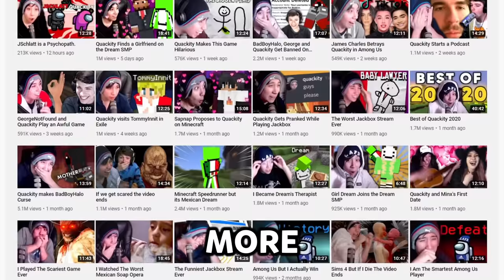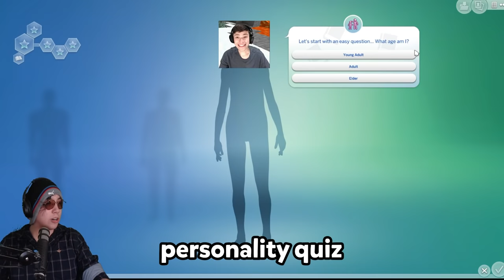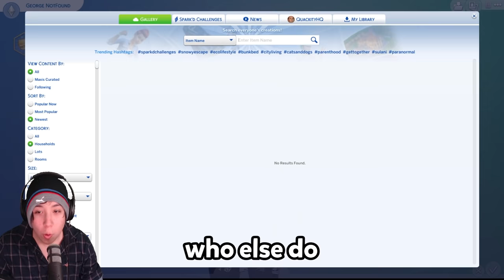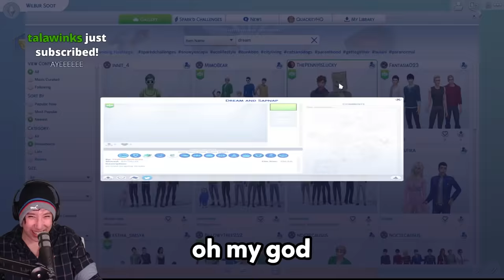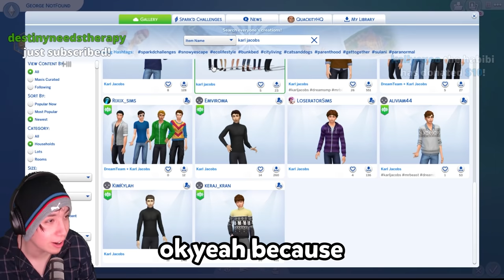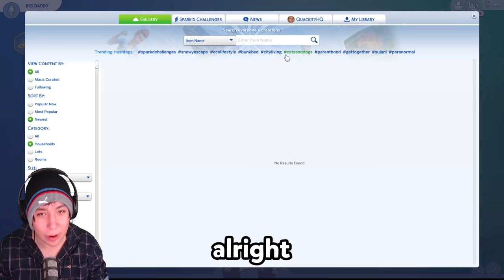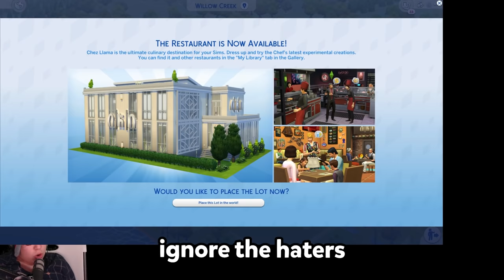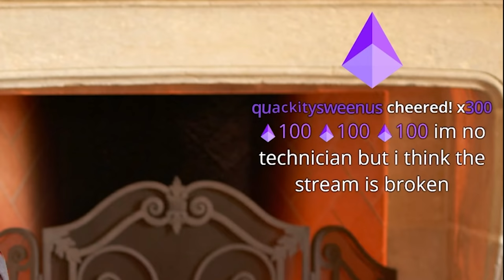I Recreated The DreamSMP on The Sims